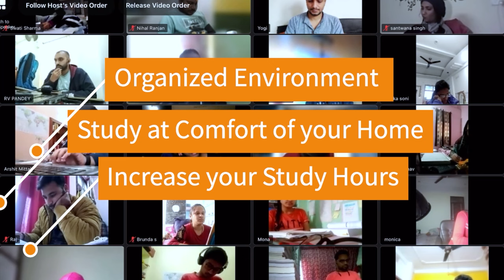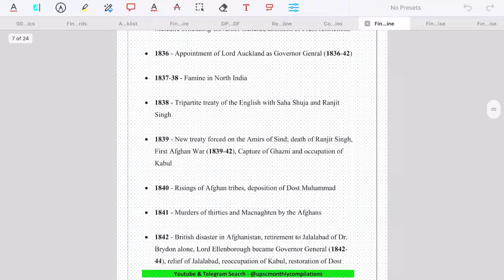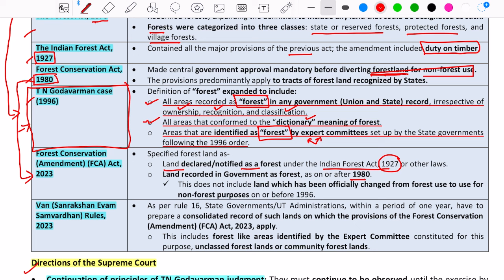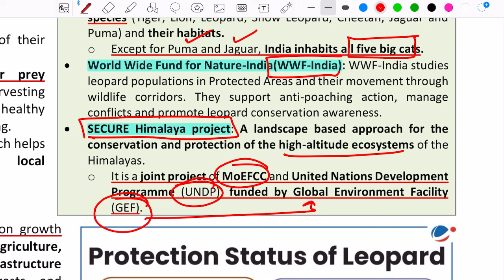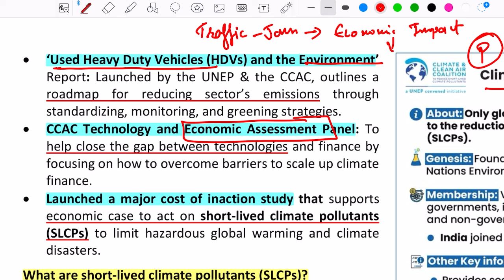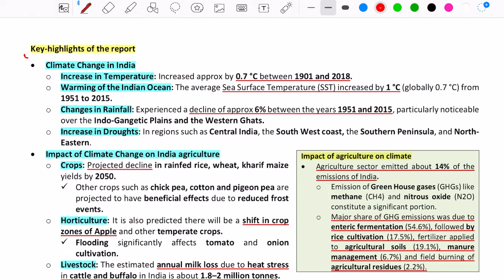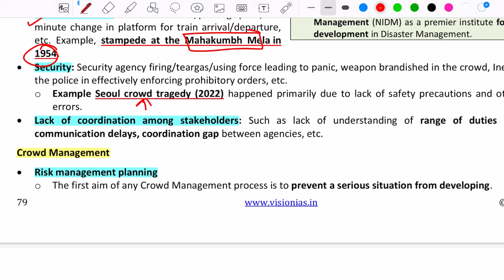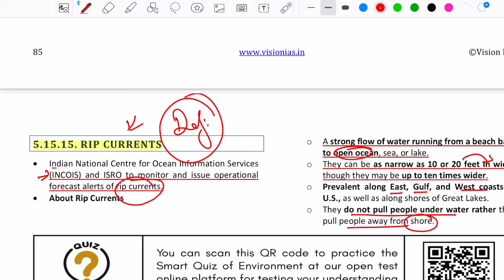February 2024 | VisionIAS Monthly Current Affairs